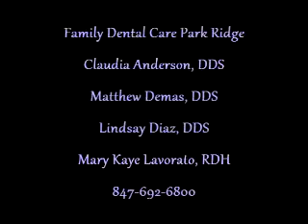Word of Mouth Wednesday Refer a Friend, Win a Kindle Fire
In today's segment of Family Dental Care Park Ridge's Word of Mouth Wednesday, Dr. Claudia Anderson talks about a special promotion called Refer a Friend, Win a Kindle Fire.